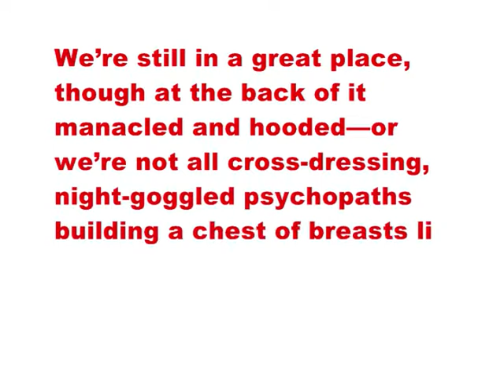DICK 23 22